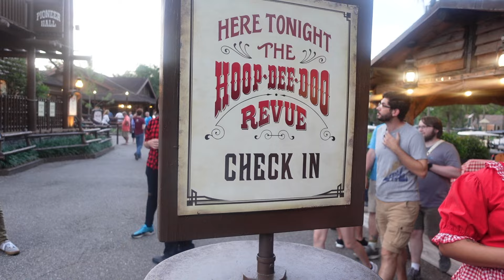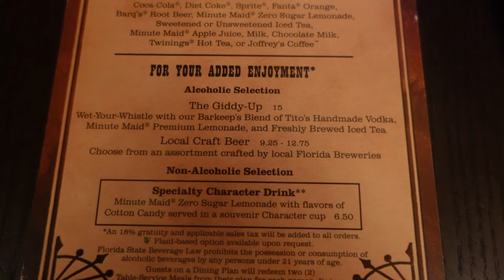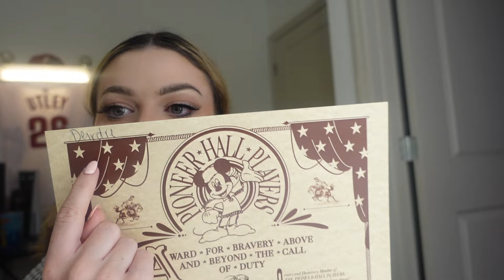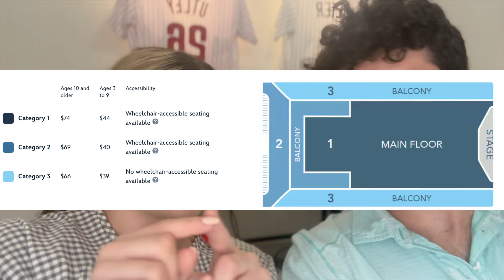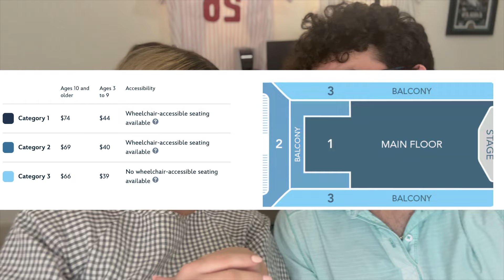Full Experience at Hoop Dee Doo Revue at Disney's Fort Wilderness! | Dee Got to be in the Show!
Join me on a magical journey as we take you through my unforgettable experience at the Hoop Dee Doo Revue at Disney's Fort Wilderness! From delicious, all-you-can-eat BBQ to toe-tapping musical performances, this iconic dinner show has it all. And guess what? I even got the chance to be a part of the show! Watch until the end to see all the fun and excitement unfold.

Find Dee on Instagram! - @dreamalongwithdee
Click to Shop Dee's Favorite Things!